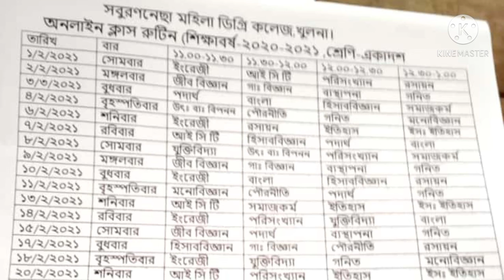January 31, 2021